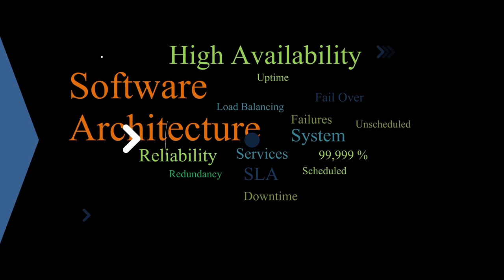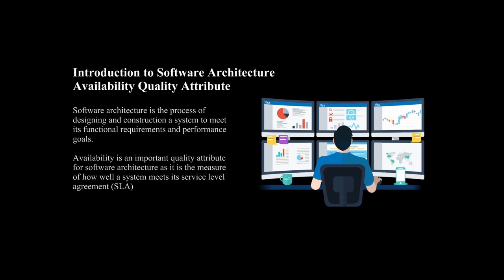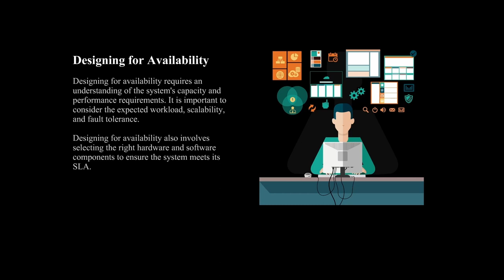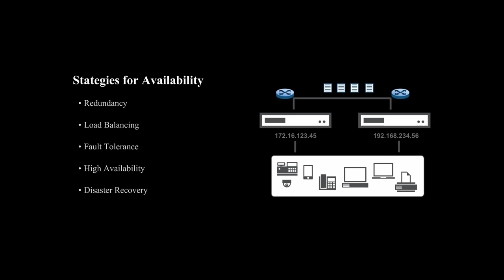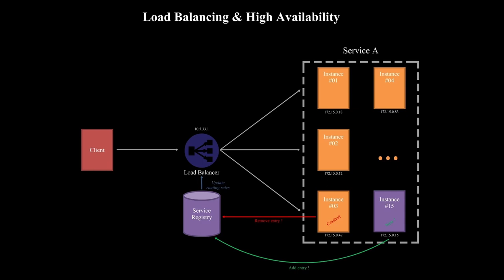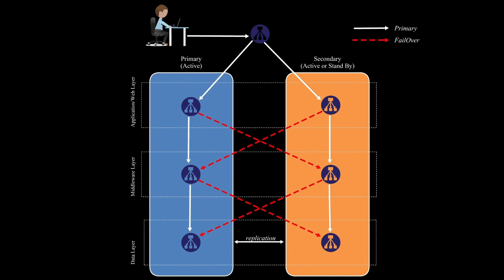Architecture Logicielle: Disponibilité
Dans cette vidéo, nous avons parlé de la disponibilité de l'architecture logicielle, qui fait référence à la capacité d'un système logiciel à fonctionner et à fournir ses services aux utilisateurs, même en cas de pannes ou de perturbations.